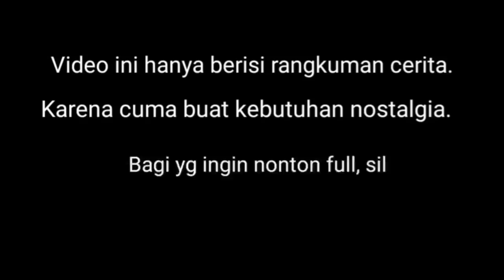Kisah Dewa Erlang Part 2 || Seluruh Cerita Kera Sakti Bab 8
Hallo teman2!
kali ini lanjut kisah dewa Erlang nya!

Pusing Urutannya?